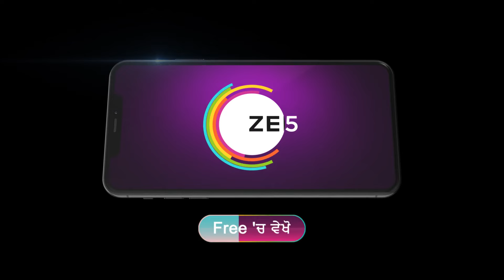Gal Mithi Mithi | Ep - 40 | Jan 12, 2024 | Best Scene 2 | Arjun, Yasmeen | Zee Punjabi